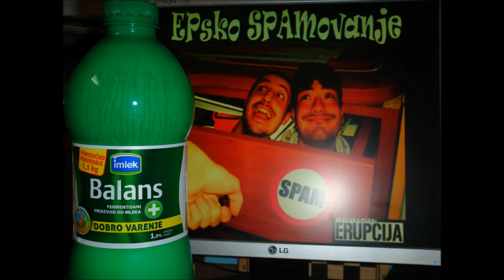SPAM - Dobro jutro jogurte [Vuk Starinac Rimex] (2017)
SPAM - 17. Dobro jutro jogurte (Jaronemo Rimex) [Bonux Traka 2]

►Album: Pa To Je Sjajno! (2017)
►instrumental, mix i master: Vuk Starinac a.k.a. Jaronemo (DajNamOpijate, BareMoj)

Alehandro Macos:

Dobro jutro jogurte, priča je stara
Izlazim iz stana, al ne znam sada
Čijeg, idem na burek i da te pijem
Nisam agresivan, ali ću da bijem
Ako te nema, baš mi treba
Bez tebe šetam kao da nisam sa ovog sveta
Tvoja moć lepa da ne hodam kao zombi
Vraćaš me u život, zato te volim
Praviš brčiće, umočim i nos
Radnici pekare budem sladak skroz
Tu uđemo u spiku kako sam stukao rakije litru
Prospem jogurt po tipu jer je priglup
Tu se gura, čovek žuri
Bol u vugli, zato šuti
Obećavam radnici voćni jogurt posle posla
Ali bez njenog broj osta...

ref.:
Dobro jutro jogurte, reci mi gde sam
Dobro znaš da nisam trezan x3
Dobro jutro jogurte, dobro jutro jogurte.

Serhio Patos:

Dobro jutro jogurte, kako bilo sinoć?
Ovo nema veze sa Furiom i Ikcom
Super beše veče, pola ga se ne sećam
Znam da sam samo betlovao protiv Lestera
Dobro jutro jogurte, što sam toliko nesrećan
Sa tobom se treznim dok jedem par sendviča
Prijaš mi kad je doručak, ručak ili večera
Mnogo si mi bolji od rođaka ti kefira
Uz tebe lakše svarim sva pekarska peciva
Koliko te poštujem dođe mi da ti persiram
Belo mi na nosu, ko da konzumirah koku
Često posle tebe odma drmnem jednu koka kolu
Bez tebe nijedan dan ne može da prođe
Voleo bih ponekad da imaš ruke i noge
I da si ljudsko biće ženskog pola, čekaj malo
Dal je moguće da se ispričah sa sopstvenom čašom

ref.